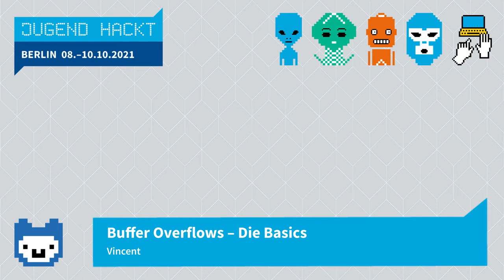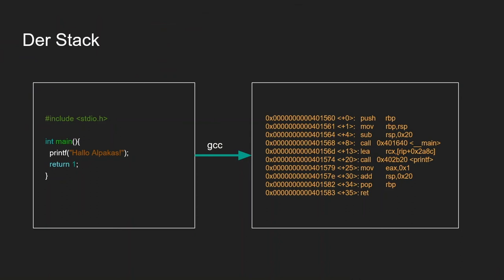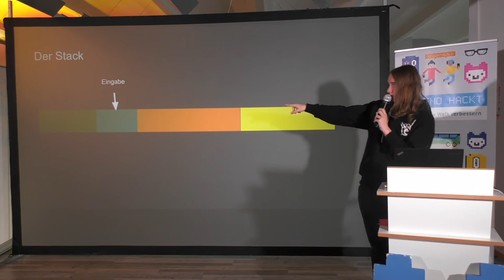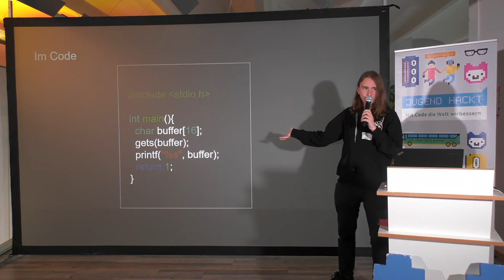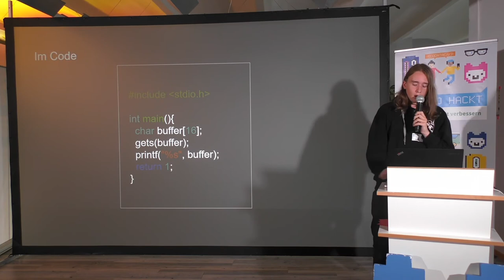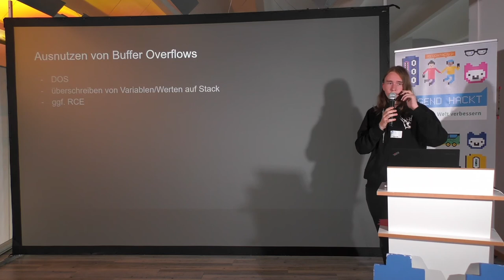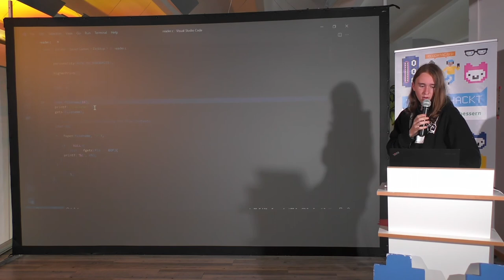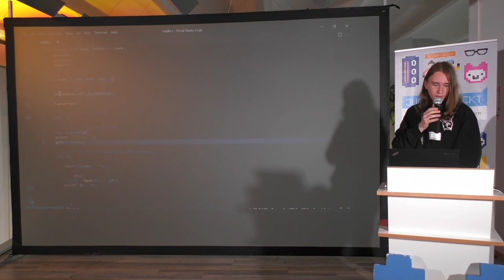Vincent – Buffer Overflows: Die Basics | Lightning Talk Jugend hackt Berlin 2021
wo?

was?